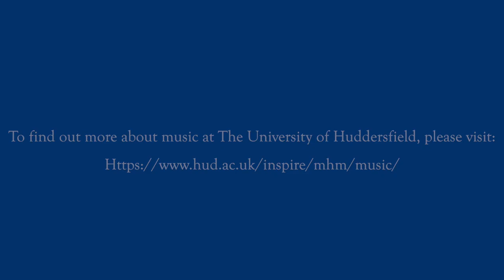Anton Arensky: Piano Trio No. 1 Op. 32 in D Minor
The Meiningen Ensemble
David Milsom - violin
George Kennaway - 'cello
Jonathan Gooing - piano
Joshua Kime - recording engineer

00:25 Allegro moderato
13:24 Scherzo. Allegro molto
19:32 Elegia. Adagio
26:14 Finale. Allegro non troppo

This performance of Arensky's D Minor Piano Trio demonstrates the practices of Huddersfield-affiliated ensemble, The Meiningen Ensemble, here comprising its founder members: Head of Strings and member of academic staff at Huddersfield, Dr David Milsom, Visiting Research Fellow and noted performer-scholar, Dr George Kennaway, and David's long-time chamber music partner and currently PhD student, Jonathan Gooing: Jonathan's wife, Dr Clare Wheat, recently celebrated completing her PhD at the University of Huddersfield and can be seen here in the vital role of page turner!

The Meiningen Ensemble is flexible in aims, practices, and personnel. Often it gives expression to the expertise of its key members in terms of historical (nineteenth and early twentieth century) performing practices, and the group regularly performs on period instruments and in period styles, reflecting the academic interests and expertise of Dr Milsom (including in his 2020 monograph, Romantic Violin Performing Practices) and George Kennaway, author of numerous books and articles on history, historiography of music, and, of perhaps most relevance here, Playing the Cello 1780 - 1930.

This performance has no avowed specific historical purposes other than to perform Arensky's rich music language in an engaging way on so-called 'modern instruments' but there are freedoms in the performance, the ensemble synchrony, and other matters that attest to The Meinigen Ensemble's constant quest for spontaneity and freshness in performing such repertory. The recording was made in St Paul's Concert Hall in April 2021, in lieu of live performance opportunities given the Covid-19 pandemic and its attendant restrictions.